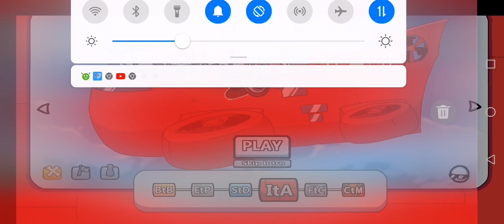Infiltrating The Airship Theme